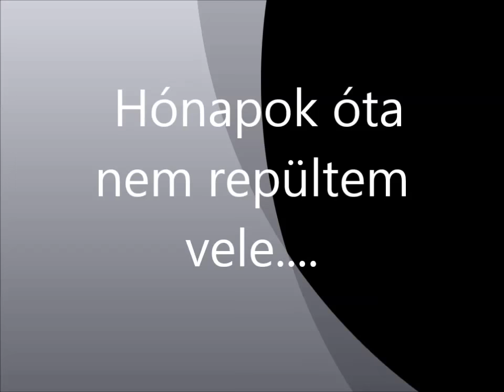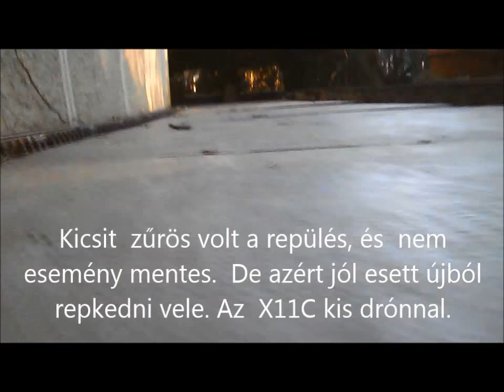R.K.V.t.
Az én kerti vasutam.  Nem  ez egy drón, amivel hónapok óta  nem repültem